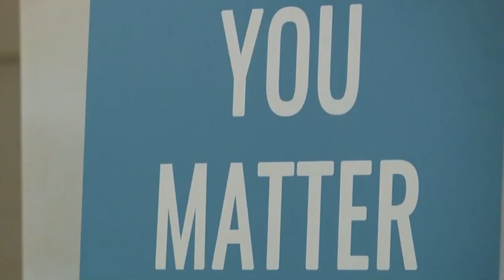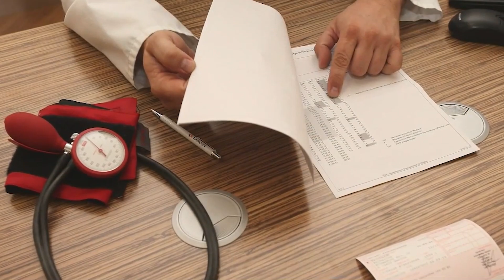Addicted Illinois: Men Often Struggle With Mental Health Silently